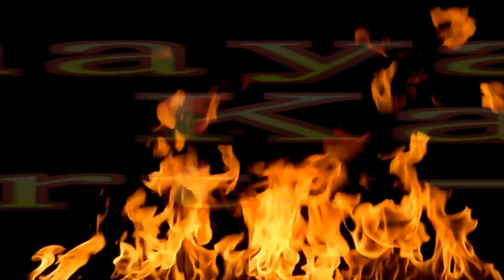Dakshayagnam Harikatha - దక్షయజ్ఞం హరికథ Part -4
Dakshayagnam, దక్షయజ్ఞం హరికథ Part -4, Dakshayagnam, దక్షయజ్ఞం హరికథ, dakshayagnam harikatha, Daksha Yagnam HarikathaTraditional Story telling,in youTube, Harikatha Kaalakshepa, Daksha Yagnam Performance by Balla Basawalingam Bhagavatulu garu,Balla Basawalingam Bhagavatulu garu, Manda peta, East Godavari Dist. Gana Gandharva Harikadha Ratna Apara maheswara Swarupulu.హరికథ, దక్షయజ్ఞం, దక్షయజ్ఞం హరికథ,  Ee Harikadha vini tarinchindi. 27 samastralu shraminchi e Harikadha audio ni sekarinchadam jarigindi Induku sahakarinchana vari kutuba sabhyulaku danyavadalu.  Excellent Hari Katha Performance by Balla Basawalingam Bhagavatulu garu, బల్ల బసవలింగం భాగవతులు గారు